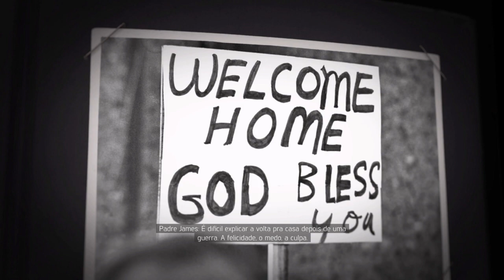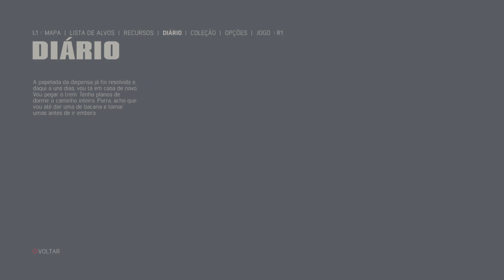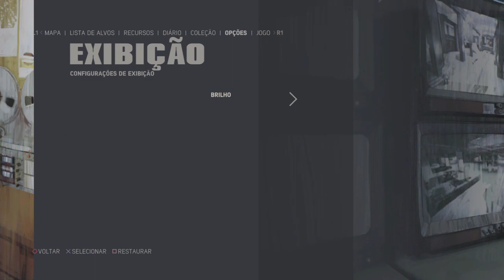Mafia III Ep02 Desculpa Pessoal Mostrei uma PlayBoy sem querer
Ola Meu Nome e Diego Mais pode me chamar de Dyyego Gplay Seja todos bem Vindos ao meu Canal espero que gostem do meu humilde trabalho..

Canais Parceiros